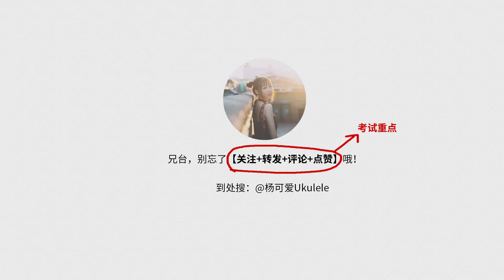2021最火51首热歌宇宙大串烧！！！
这首串烧，是我对2021年的一个年终总结
想说的话很多，从这个时长就能看出来
别怕长，越往后越有料，中国人不骗中国人！杨可爱不砸可爱杨招牌！
ps: 所有除了中国话之外的语言都是看教程拼命学的，超级不标准，大家轻喷！
策划/编曲/翻唱/尤克里里：杨可爱
混音：做音乐的JIA
拍摄/后期：梅梅子青时
拍摄助理：小倩
古风造型/室内古风景：花开了PHOTO
服装：子后汉服、女巫与圣徒JK
视频用琴：杜若尤克里里